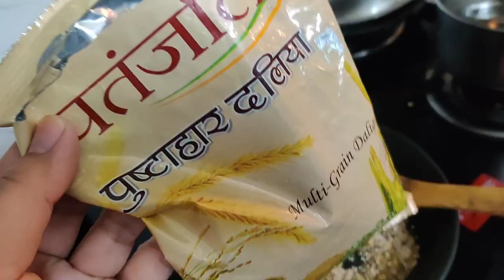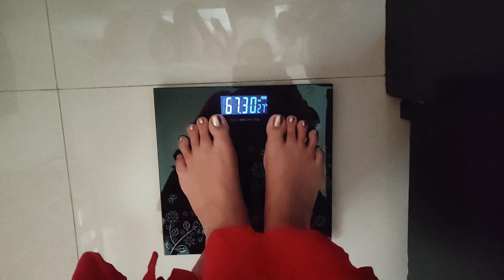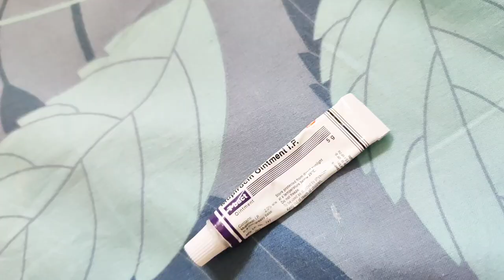🤱 Baby was not well | Insect Bites क्या है, सावधानी, लक्षण और देखभाल| Everything About it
months10 Kitchen Deep Cleaning| everything about insect bites | vlog kyu nhi aaye 👶

🌸Baby Weaning/ food essentials 6m+:
1. nutri blender (mini mixi)
2. Nibbler and Feeder
3. food masher and nibbler (combo)
4. finger brush and food masher (combo)
5. formula 6m+ Similac advance
6. baby spout sipper avent
7. Baby apron 6m+
8. table ware set bamboo
spoon set
silicon bib
steel feeding bottle sipper
9. Bottle Sterilizer
10, Baby Bottles (newborn)
Baby bottles (1month+)
11. teether silicon
12. bottle cleanser
12. Manna health mix
🌸 Cheeku ke Favourite products 3m+
1. Baby Bedding
2. Baby Quilt
3. Baby Bed Sheet
4. Baby pillow memory foam
5. Baby Rai pillow
6. Baby Towel
7. Baby Dry Sheet
8.Baby Sleep bag
9. Baby bedding set:
10. Baby bath tub
11. Baby Crib:
12. Baby high chair 1
high chair + Table chair
13. Walker + Rocker 9m+
Walker standing 6m+
14 Rocker+cradle:
15. Baby Stroller
travel cabin stroller
16. Wash clothes
17. Baby Cot mobile
18: Baby Nest
19. baby blanket
20. Baby Muslin Blanket
21. Baby play gym
23. Electric Nail trimmer
24. Baby play mat
crawling mat
🌸Baby Diapering
Diaper changing mat
Diaper pant
rash cream
🌸Baby Fashion:
1. Baby Turban cap
2. Baby Bibs
3. Baby Jhabla romper
4. Baby Bodysuit 0-9m
5. Baby Cap , Mittens, Booties
6. Baby cloth diaper
7. Baby Shoes
8. Baby Slip/ Nappy
9. Baby Headband
10. Baby head bows
11. Baby monthly photoshoot onesie
12. Fabric Cleanser
🌸Baby Skin Care:
1. Baby Lotion & cream
2. Baby massage oil
3. Baby wash & Soap
4. Baby Hair oil
5. Baby Diaper & Rash cream
nb tape
rash cream
6. Baby Wipes
🌸Baby Health care:
1.
2. vapour rub for cold
4. steamer
5. nebulizer
6. thermometer
7. medicine feeder